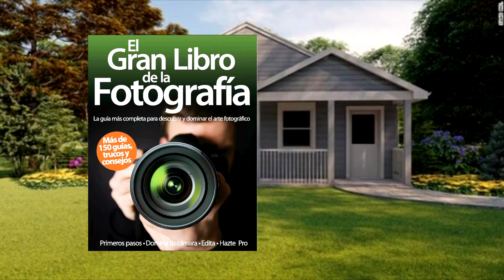6. Introducción a la fotografía, Punto de vista y perspectiva.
INTRODUCCIÓN A LA FOTOGRAFÍA

Este trabajo es solo de consulta e información con fines educativos, sin pretensiones de lucro.

Edición: A. Balcázar
Locución: A: Balcázar

Bibliografía:
“El Libro guía de la fotografía”
Título de la obra original: Master Photography
Busselle, Michael.
Enciclopedia Salvat de la Familia
Salvat Editores, S.A., Barcelona 1985.

Más información
Escucha música sin anuncios con YouTube Premium
Canción
Positive Rock
Artista
HOOKSOUNDS
HAAWK for a 3rd Party (en representación de Hooksounds); HAAWK Publishing y 8 sociedades de derechos musicales